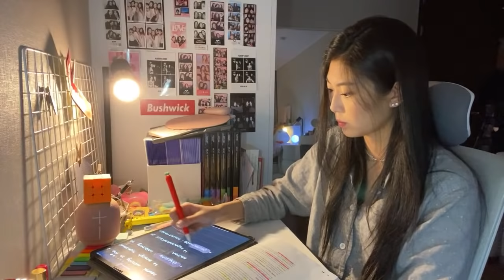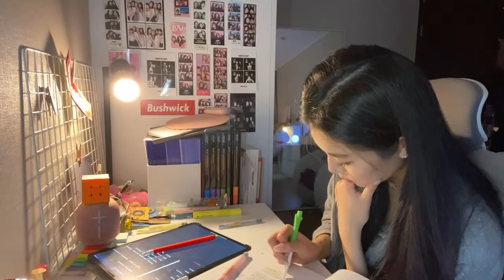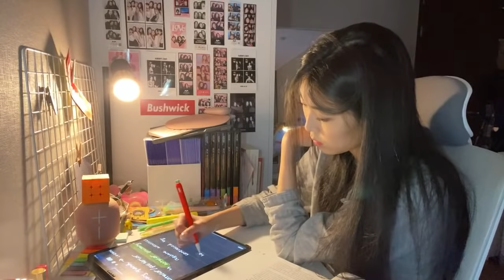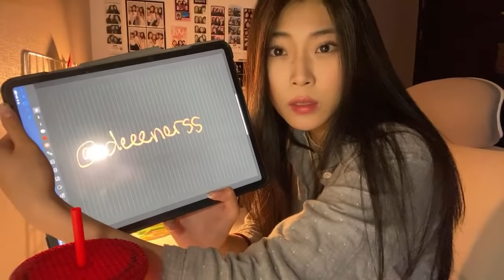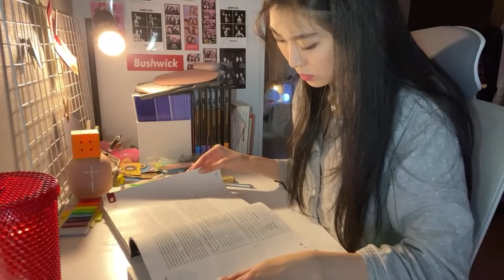Study with Nadine 📚🎶👩🏻‍⚕️